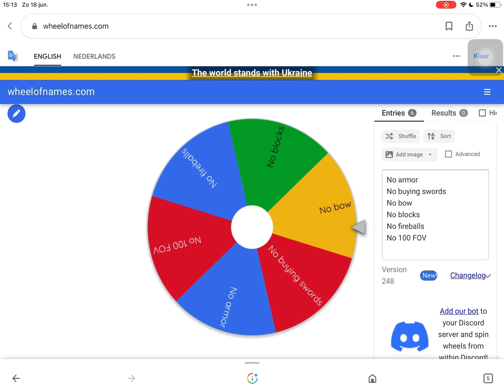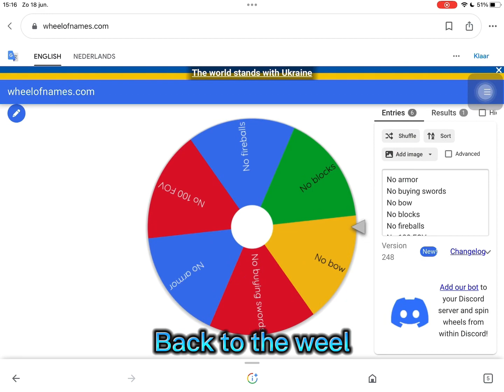Bed wars but there is a wheel of challenges!